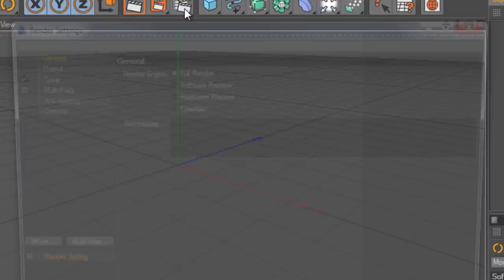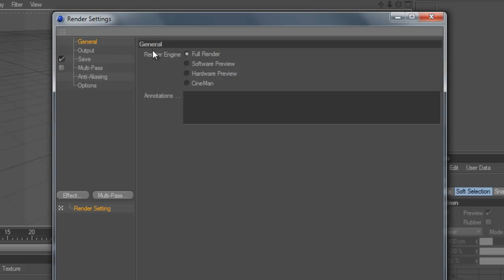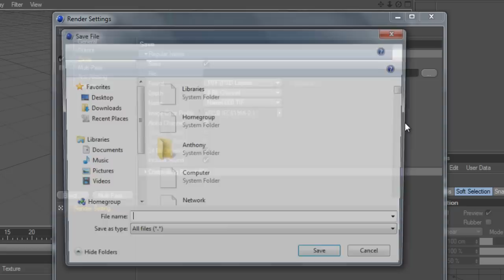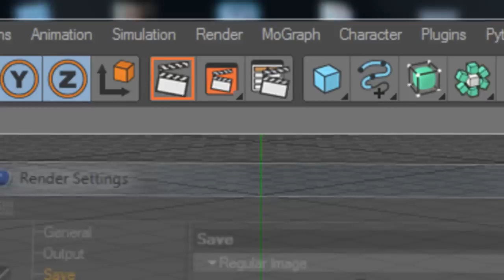How to render a video in Cinema 4D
Tutorial on how to render a video in Cinema 4D and how to have the right settings to do so!